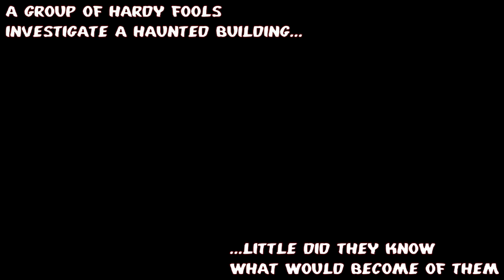Most Haunted / Harlem Shake Parody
Ghost Hunters get possessed during a paranormal investigation.
Things get weird.